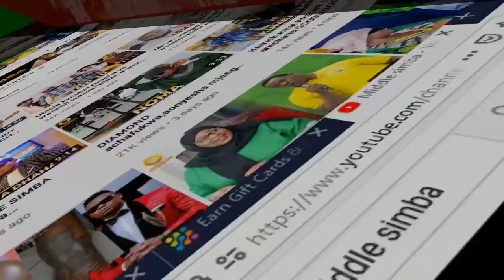ALIKIBA atangaza jambo kubwa baada ya kutimiza miaka 20 tangu aanze muziki,ni umri wa mtu mzima.